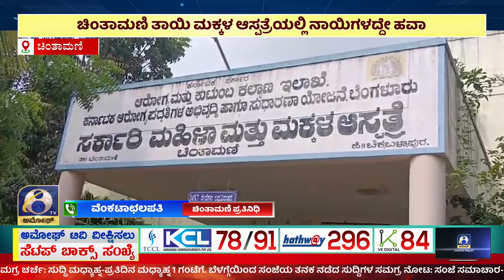ಚಿಕ್ಕಬಳ್ಳಾಪುರ ಜಿಲ್ಲೆ ಚಿಂತಾಮಣಿ ನಗರದಲ್ಲಿರುವ ತಾಯಿ ಮತ್ತು ಮಕ್ಕಳ ಆಸ್ಪತ್ರೆ | AMOGGH TV